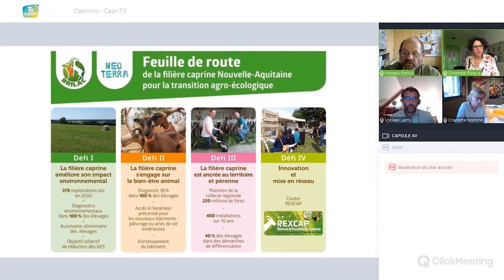CaprITV 2020: la filière caprine à l'aune des attentes sociétales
Emission de 30 minutes enregistrée lors de l'édition 2020 de Capr'Inov.